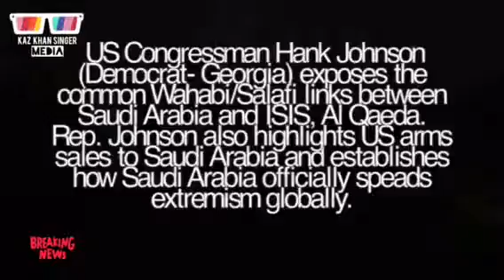ISIS Made By Saudia & Israel | Shocking Truth | داعش کو بنانے میں اور مدد کرنے میں سعودیہ شامل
ایک سنسنی خیز ویڈیو منظرِعام پر آ گئی ، وہابیوں کو ھم نے بنایا اور دنیا میں جتنی بھی دہشت گردیاں ہیں ،

اس میں سعودیہ شامل ہے ، یہاں تک کے داعش کا بانی بھی خُد سعودیہ ہی ہے

امریکی سفیروں کا ایک انٹرویو میں انکشاف